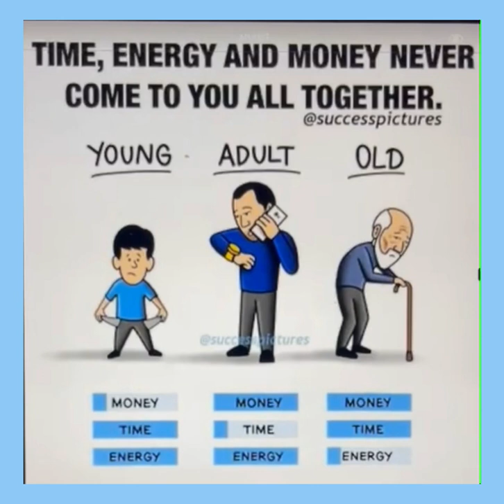Good morningnutrition Time Energy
Morning Motivation on Time